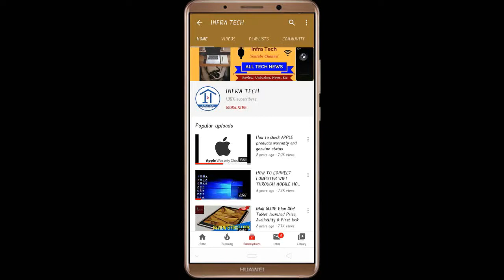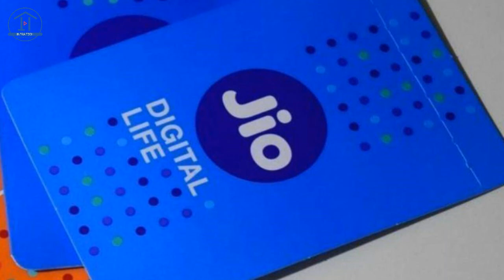Jio launched Cheap Work From Home Plan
In this video I have told you about Jio launched Cheap Work From Home Plan.
THANKS